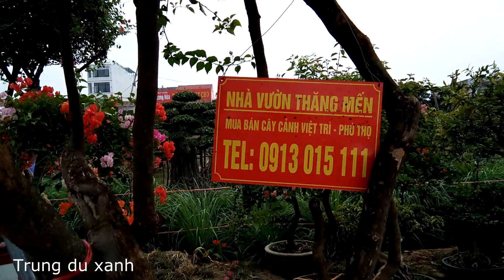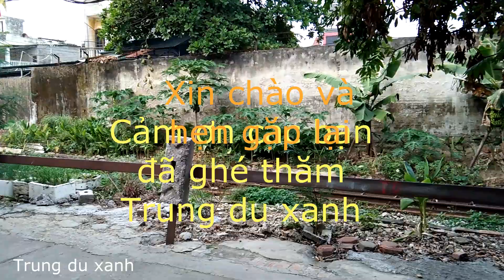Lần đầu tiên thấy hoa giấy năm màu - Đẹp quá!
Cái đẹp thì nhìn hoài không chán.